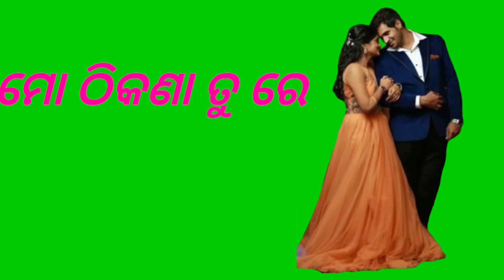New Green screen video /ଯାହାକୁ ମୁଁ ଏତେ ଭଲ ପାଉଚି / Odia romantic song / WhatsApp status video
Green screen shot video
tame bada lokar beti ame middle class

odia whatsapp status video 2020
odia new song whatsapp status video 2020

new odia romantic whatsapp status video 2020

green screen video status full screen

green screen video full screen happy birthdayw0abrpgbc